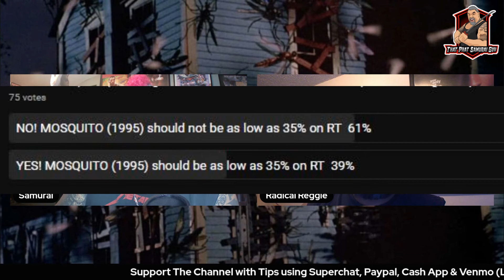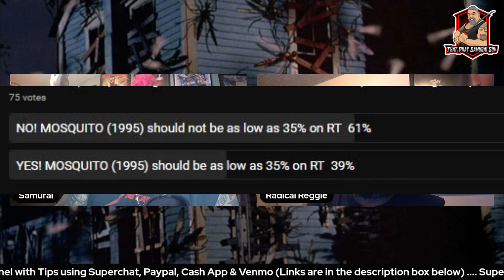Is It Really That Bad? MOSQUITO (1995)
What's going on all you Creature Feature Horror Fans out there! Phat Samurai Guy is here with special guest Radical Reggie! In this series we take a look at films that failed critically or financially! We are going to discuss the film MOSQUITO (1995) starring Gunnar Hansen & Directed by Gary Jones! Did we both like it or hate it? Or will we agree to disagree? Join as we discuss if this film is really as bad as the critics/audience say!